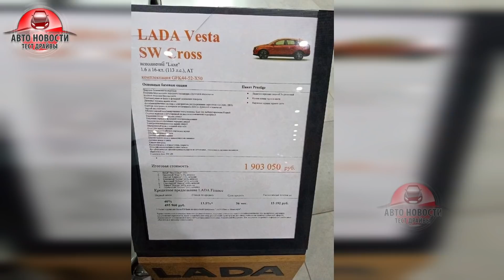🔶АВТОПАРКУ РОССИИ КОНЕЦ!🔥Старье на дорогах!